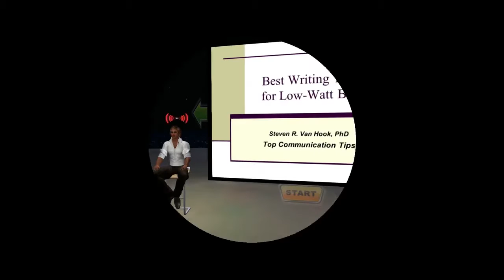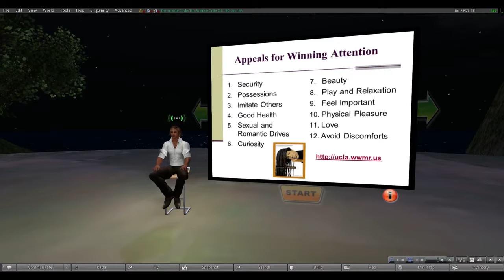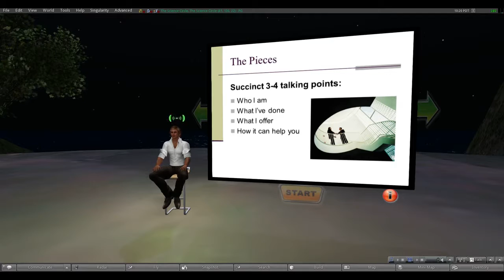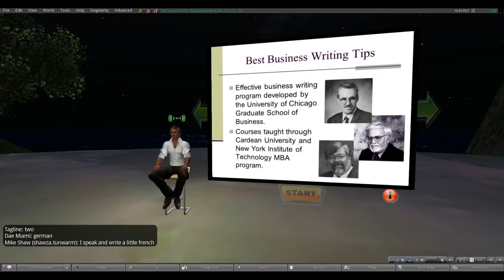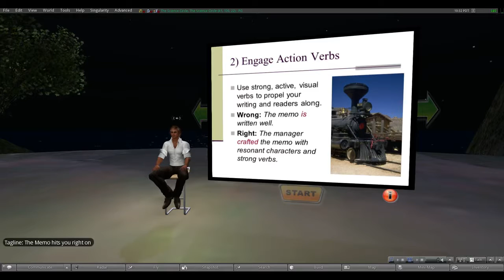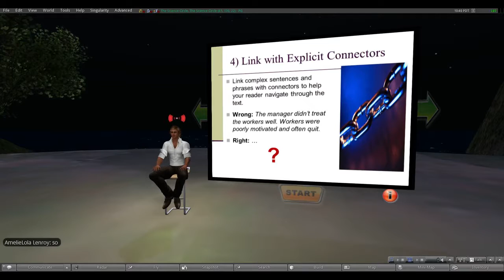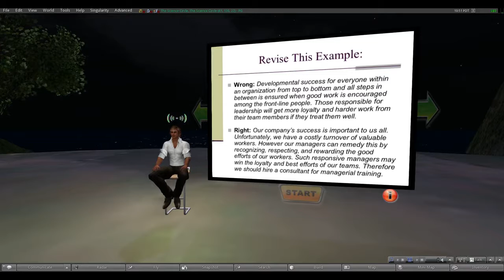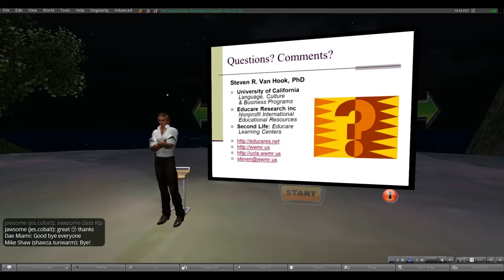Writing For Low-Watt Brains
Science Circle virtual-world presentation to a global group of science educators, students, and supporters on Writing for Low-Watt Brains. There are lots of useful tips for non-science writers too.